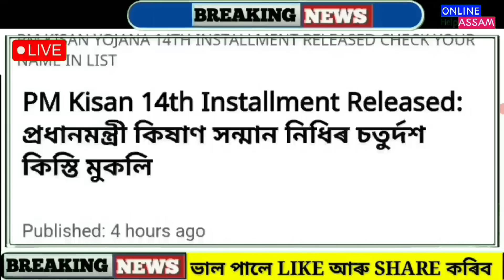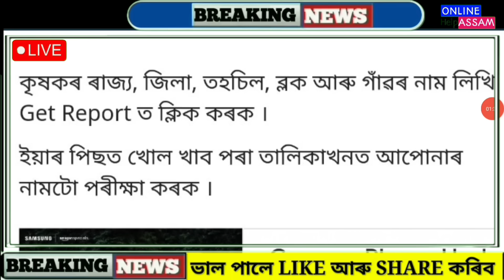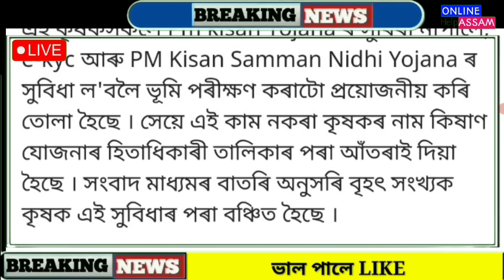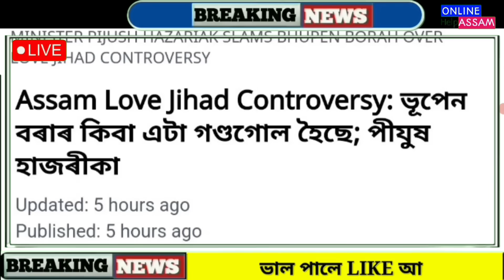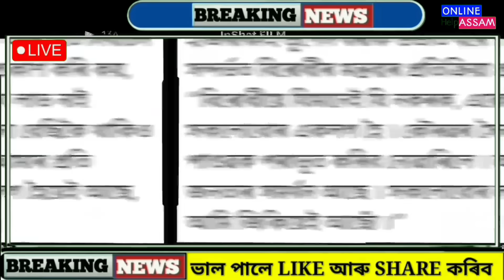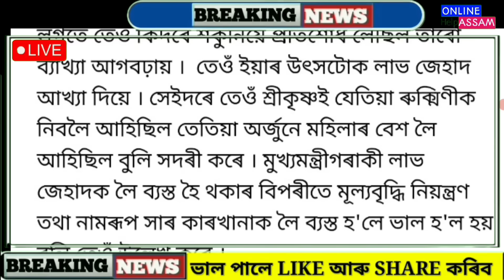Assamese News Today 28 July || PM Kisan 14th Installment || Himanta Latest News || Breaking News